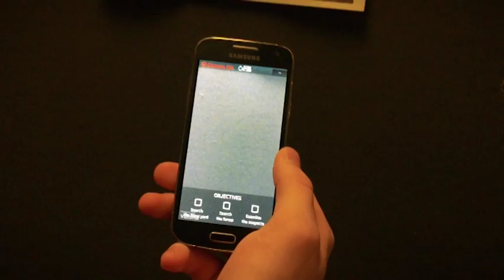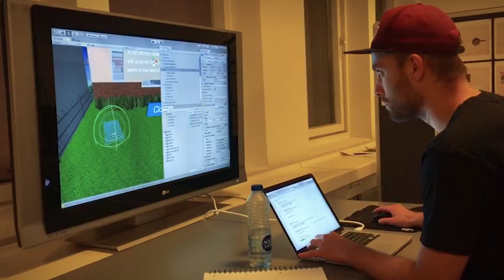Augmented Reality - Crime Investigator at Aalborg University, Copenhagen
Group Project P2 at Aalborg University, Copenhagen.

This project use an Augmented Reality smartphone app called "Crime Investigator) as an attempt to break sedentary behavior among young teens.